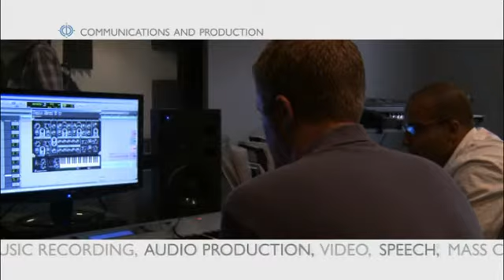Communications and Production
Describes CCBC's programs in Corporate Communication, Studio Production, Music Recording and more!